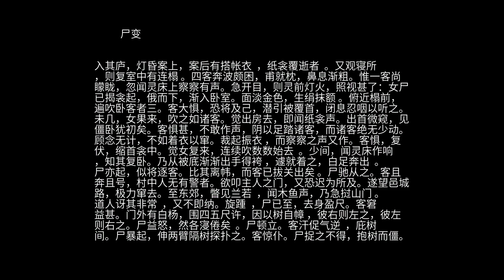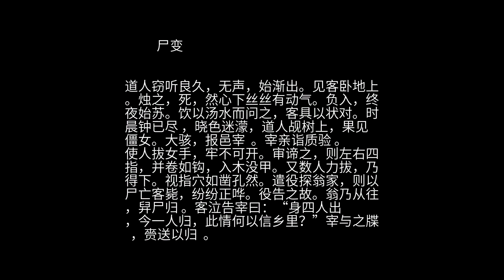聊斋 之 尸变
阳信某翁者  ，邑之蔡店人。村去城五六里，父子设临路店，宿行商。有车夫数人，往来负贩，辄寓其家。一日昏暮，四人偕来，望门投止  ，则翁家客宿邸满 。四人计无复之，坚请容纳。翁沉吟思得一所，似恐不当客意。客言：“但求一席厦宇  ，更不敢有所择。”时翁有子妇新死，停尸室中，子出购材木未归 。翁以灵所室寂，遂穿衢导客往。 入其庐，灯昏案上，案后有搭帐衣  ，纸衾覆逝者  。又观寝所，则复室中有连榻 。四客奔波颇困，甫就枕，鼻息渐粗。惟一客尚矇眬，忽闻灵床上察察有声。急开目，则灵前灯火，照视甚了：女尸已揭衾起，俄而下，渐入卧室。面淡金色，生绢抹额 。俯近榻前，遍吹卧客者三。客大惧，恐将及己，潜引被覆首，闭息忍咽以听之。未几，女果来，吹之如诸客。觉出房去，即闻纸衾声。出首微窥，见僵卧犹初矣。客惧甚，不敢作声，阴以足踏诸客，而诸客绝无少动。顾念无计，不如着衣以窜。裁起振衣 ，而察察之声又作。客惧，复伏，缩首衾中。觉女复来，连续吹数数始去  。少间，闻灵床作响，知其复卧。乃从被底渐渐出手得袴 ，遽就着之，白足奔出  。尸亦起，似将逐客。比其离帏，而客已拔关出矣 。尸驰从之。客且奔且号，村中人无有警者。欲叩主人之门，又恐迟为所及。遂望邑城路，极力窜去。至东郊，瞥见兰若  ，闻木鱼声，乃急挝山门 。道人讶其非常  ，又不即纳。旋踵  ，尸已至，去身盈尺。客窘益甚。门外有白杨，围四五尺许，因以树自幛 ，彼右则左之，彼左则右之。尸益怒，然各寖倦矣  。尸顿立。客汗促气逆  ，庇树间。尸暴起，伸两臂隔树探扑之。客惊仆。尸捉之不得，抱树而僵。 道人窃听良久，无声，始渐出。见客卧地上。烛之，死，然心下丝丝有动气。负入，终夜始苏。饮以汤水而问之，客具以状对。时晨钟已尽 ，晓色迷濛，道人觇树上，果见僵女。大骇，报邑宰  。宰亲诣质验 。使人拔女手，牢不可开。审谛之，则左右四指，并卷如钩，入木没甲。又数人力拔，乃得下。视指穴如凿孔然。遣役探翁家，则以尸亡客毙，纷纷正哗。役告之故。翁乃从往，舁尸归 。客泣告宰曰：“身四人出  ，今一人归，此情何以信乡里？”宰与之牒  ，赍送以归  。